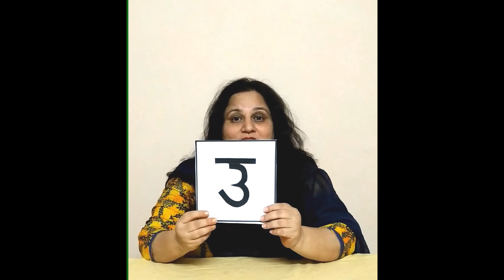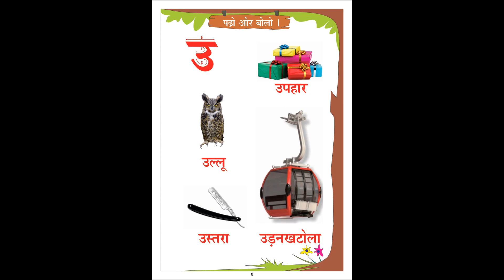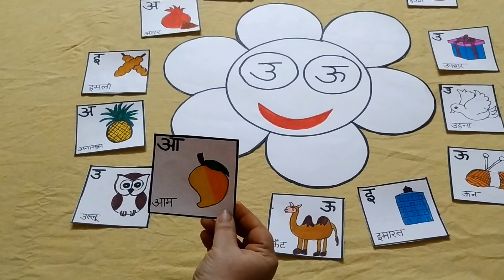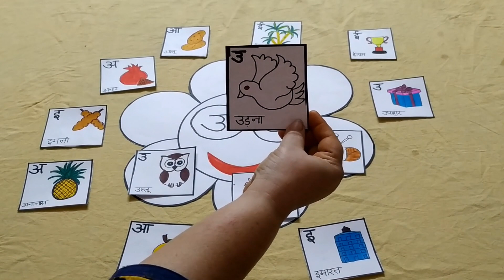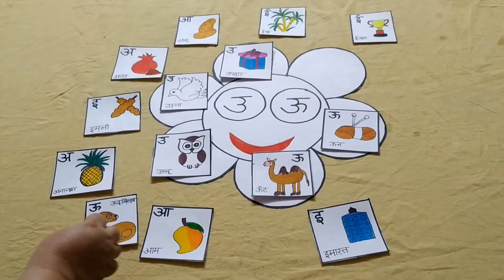9Kids | Nursery | Hindi | Swar | Week 4 | Session 2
9 Kids is a personalised learning preschool, an initiative by The H. B. Kapadia Group. We insist on Integrated Curriculum and hence we have 9 learning spaces for a child's overall growth and development. Also, we believe in 'hands-on learning' pattern, so children learn the best when they experience it and 9:1 student-teacher ratio supports our philosophy of individualised learning. The video shows our kids enjoying various activities and how it is best for our children. 9 Kids was recently Awarded for Educational Excellence in preschool by Indo-American Education Summit 2016, and for Innovation in Early Learning by 24th Dewang Mehta National Education Awards.